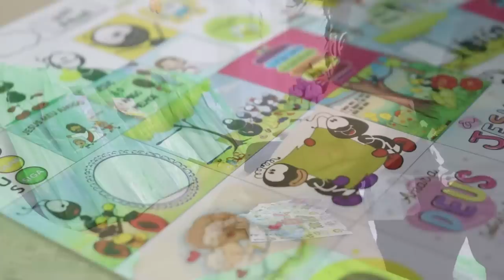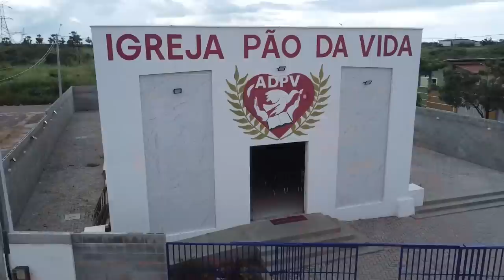IGREJA PÃO DA VIDA UMA FAMÍLIA PARA VOCÊ PERTENCER